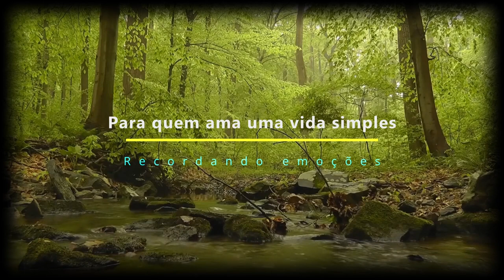Continuação da montagem do Motorhome - Parte 10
E aqui estamos nós mais uma vez, limpando, cuidando e deixando tudo em ordem prás viagens futuras. Tamojuntos.